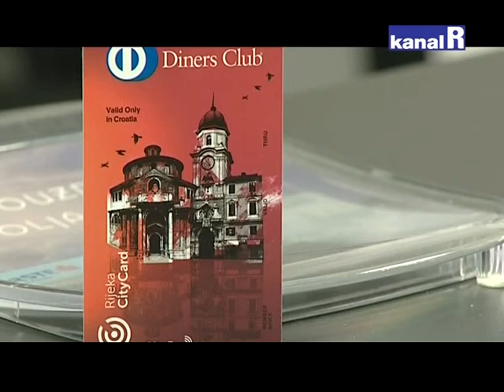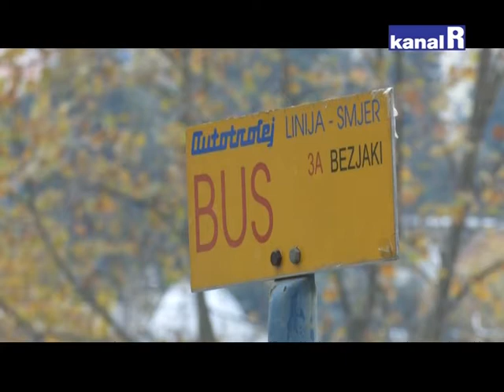GUŽVE NA JELAČIĆU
Ponovno gužve ispred prodajnog mjesta Autotroleja